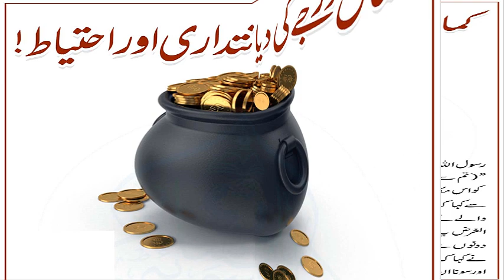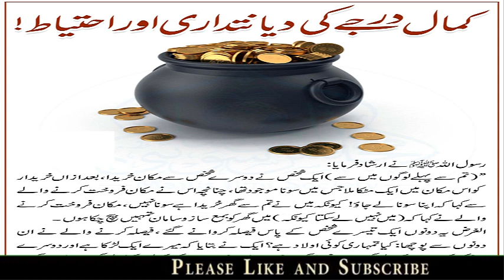Sahih Bukhari Hadees no || 3472 || صحیح بخاری حدیث نمبر